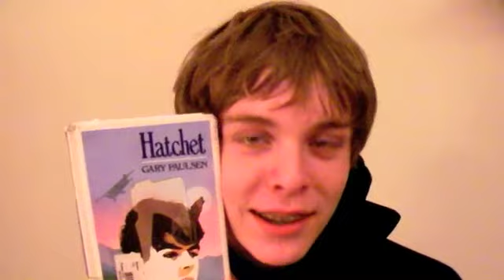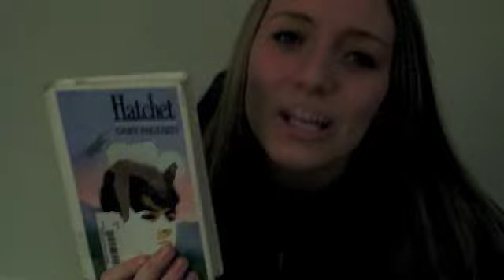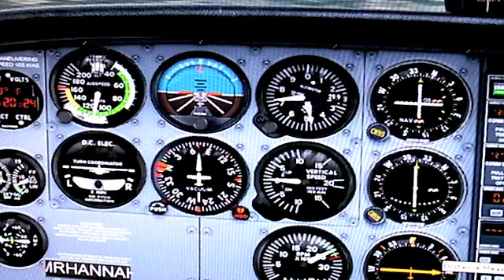Book Project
This a Really Awesome Book Project we had to do. And if you don't like it than thats your problem.